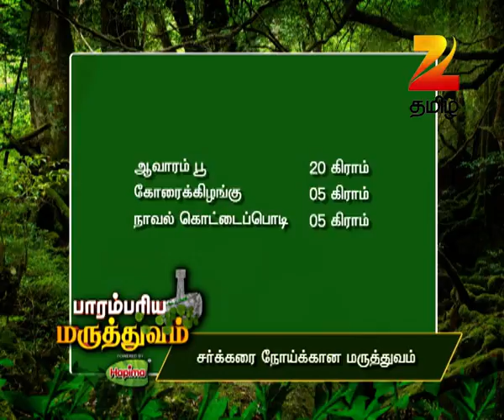Parambariya Maruthuvam - Ayurvedic Food Recipe - Epi 1139 - Zee Tamil TV Serial - Best Scene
Now enjoy Live TV On the Go and catch Shows, Movies, Sports, News and more with BeesKaTV or download the dittoTV app now.

Parambariya Maruthuvam is about practically explaining and showing the remedies for diseases using natural products & items that are readily available at home. Dr.Murugan a renowned Siddha practitioner & Astrologer will discuss about the medicine which he is going to prepare that day. All natural products have natural healing value which will be explained in this segment. Each day the anchor takes a specific ailment/disease and prepares related medicine using the available resources at home. These medicines will not have any side effects as the ingredients are basically items that are naturally available. The astrologer predicts as to what kind of disease a particular person of sun sign will get. He will suggest the medicine, treatment & precautionary measures to be taken accordingly." tamil,zeetamil,tamiltvserial,tamiltvshows,tamillive,entertainment,tamilcomedy,tamillatest,zeetv,zee5,tamilfamous